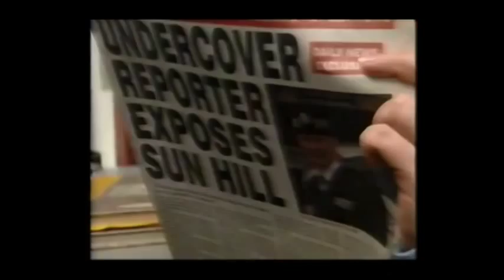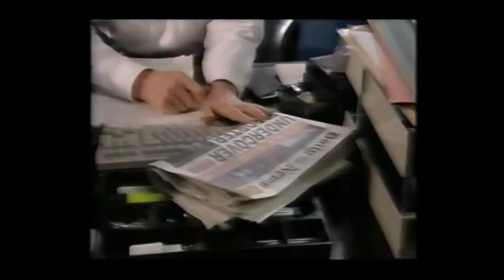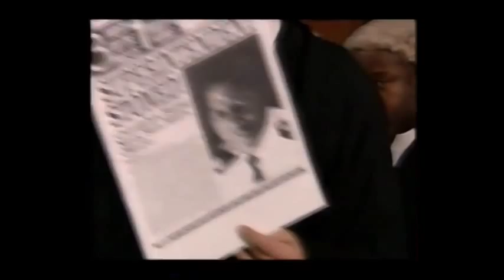(12) Andrea and Neil